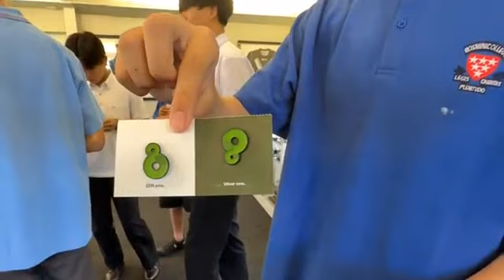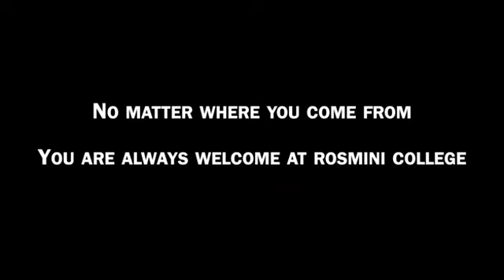2023 Whakatu for new International students at Rosmini College